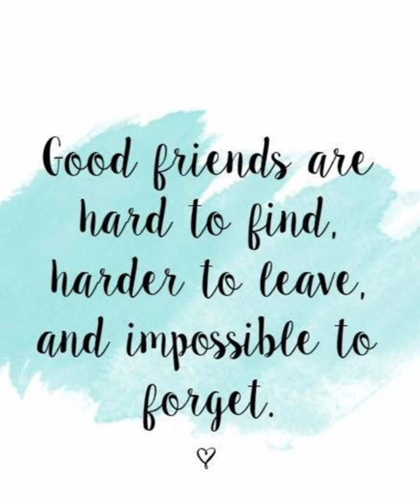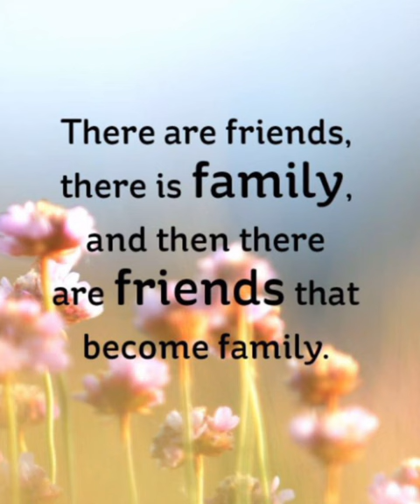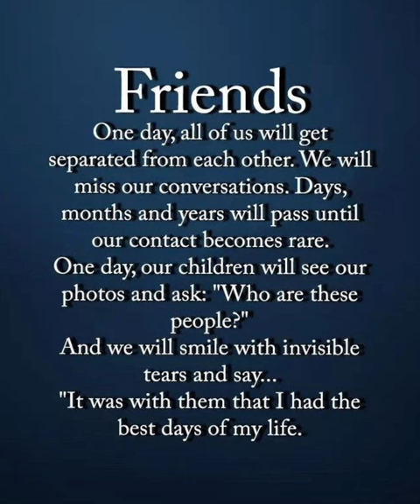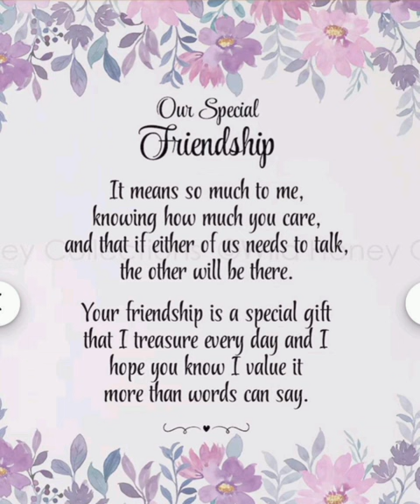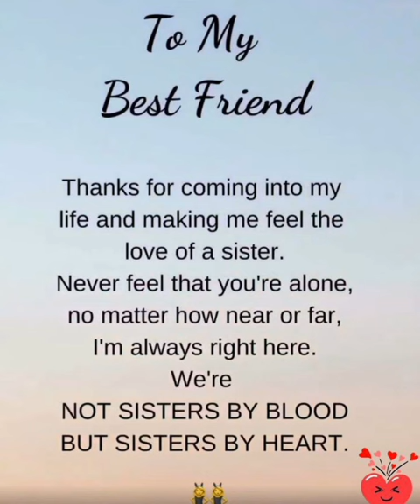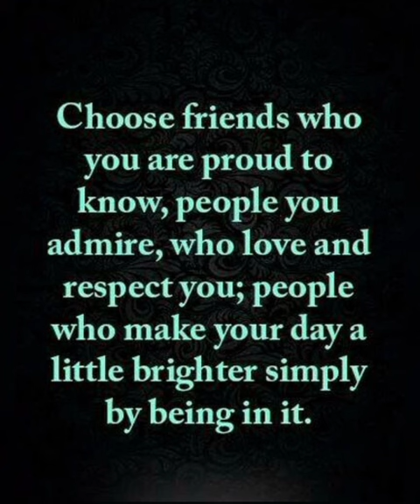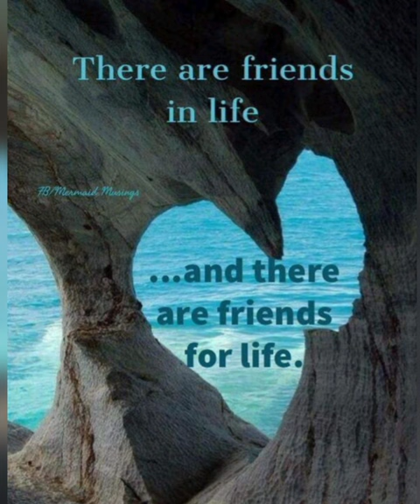Quotes On Friendship | Short Friendship Quotes | Friendship Quotes in English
Friendship quotes,
friend quotes,
quotes on friends in english,
Quotes on friend,
friendship quotes in english,
friends lve,
My best friend
Short quotes about friend,
inspirational quotes,

The Credit Of these Images Goes To Its Respectful Owner and These Images are Used For Educational and Entertaiment Purposes Only.

Watch complete video. It helps a lot